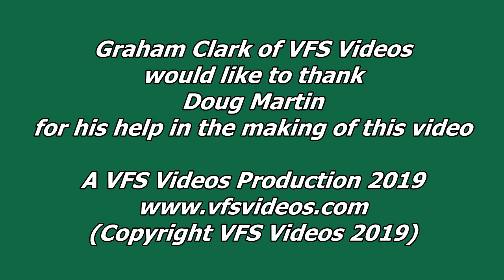Doug Martin Interview | Dreyer Ford Dirt Racer | Pride of the Paddock Race Retro 2019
This short video has Graham Clark of VFS Videos interviewing Doug Martin in the Pride of the Paddock area at Race Retro 2019. Doug talks about his totally rebuilt Dreyer Ford US Dirt Racer Sprint Car.